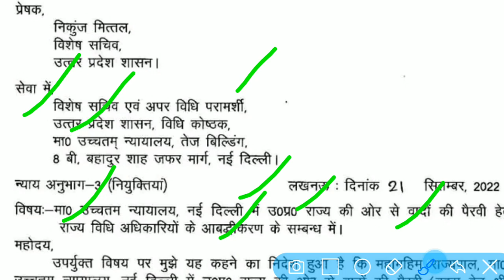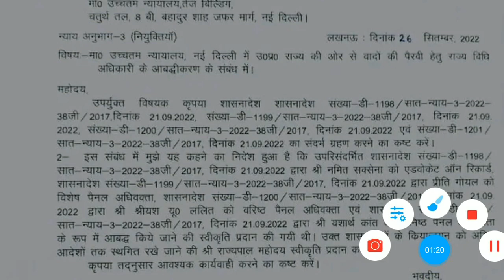नियुक्ति पर लगी है रोक,राज्य पाल के आदेश पर लगी है ये रोक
69000 shikshak bharti latest news today,
69000 shikshak bharti 3rd counselling,
69000 shikshak bharti latest news,
69000 shikshak bharti latest news today online adda,
69000 shikshak bharti latest news today live,
69000 shikshak bharti news,
69000 shikshak bharti latest news today cut off,
69000 shikshak bharti update,
69000 shikshak bharti answer key,
69000 shikshak bharti aaj ki update,
69000 shikshak bharti answer key prakaran,
69000 shikshak bharti answer key latest news today,
69000 shikshak bharti aaj ki news,
69000 shikshak bharti answer key matter,
69000 shikshak bharti answer key update,
69000 shikshak bharti affidavit,
69000 shikshak bharti breaking news,
69000 shikshak bharti breaking news today,
69000 shikshak bharti bank draft,
69000 shikshak bharti ke bare mein,
69000 shikshak bharti ke bare mein bataiye,
69000 shikshak bharti 69000 shikshak bharti,
69000 shikshak bharti cut off,
69000 shikshak bharti counselling,
69000 shikshak bharti cut off 3rd counselling,
69000 shikshak bharti counsellingयय documents,
69000 shikshak bharti current news,
69000 shikshak bharti court update,
69000 shikshak bharti cut off merit,
69000 shikshak bharti current update,
69000 shikshak bharti dharna,69000
69000 shikshak bharti document verification,त्य
69000 shikshak bharti dd,
69000 shikshak bharti document,
69000 shikshak bharti documents for counselling,
69000 shikshak bharti dharna pradarshan,
69000 shikshak bharti demand draft,
69000 shikshak bharti draft,
69000 shikshak bharti education mantra,
69000 shikshak bharti expected cut off today,
69000 shikshak bharti exam paper,
69